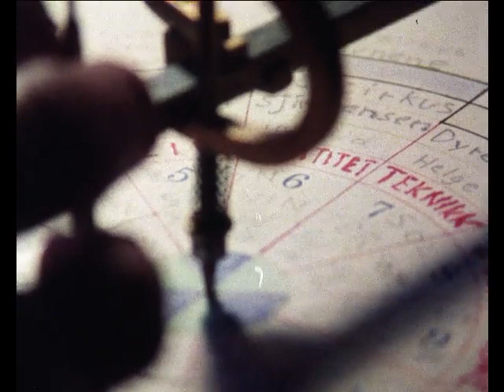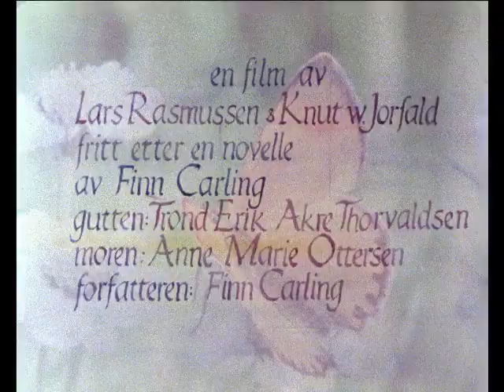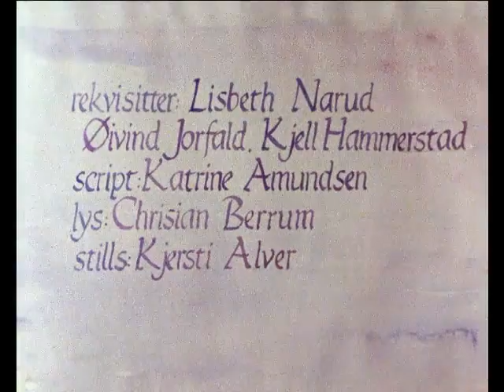Wasp (English text)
Original title: VEPSEN

Based on a short story by the Norwegian author Finn Carling

Etter en fortelling av Finn Carling, der han skildrer en episode fra sin barndom. I filmen er Carlings fortelling dramatisert, samtidig som vi også møter forfatteren i arbeid både med smykker og i arbeid med den litterære oppbygging av fortellingen.  Filmen ble Amanda nominert.